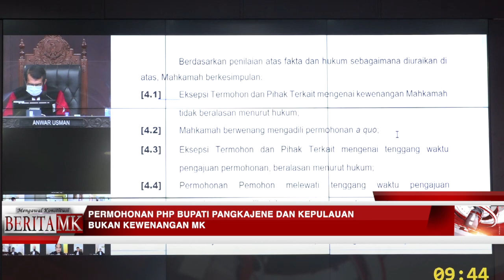Permohonan PHP Bupati Pangkajene dan Kepulauan Bukan Kewenangan MK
JAKARTA, HUMAS MKRI – Mahkamah Konstitusi (MK) menyatakan tidak berwenang mengadili permohonan Perkara Nomor 69/PHP.BUP-XIX/2021 yang dimohonkan oleh Pasangan Calon Bupati dan Wakil Bupati Nomor Urut 2 Abdul Rahman Assagaf –Muammar Muhayang. Ketetapan ini dibacakan oleh Ketua MK Anwar Usman dalam sidang pengucapan ketetapan Perselisihan Pemilihan Bupati dan Wakil Bupati Pangkajene dan Kepulauan Tahun 2020 (PHP Bupati Pangkajene dan Kepulauan), pada Senin (15/2/2021) pagi di Ruang Sidang Pleno MK.

Dalam pertimbangannya, Mahkamah mengatakan bahwa objek permohonan dalam perkara Perselisihan Pemilihan Bupati dan Wakil Bupati Pangkajene dan Kepulauan adalah Surat Keputusan Komisi Pemilihan Umum Kabupaten Pangkajene dan Kepulauan  Nomor 978/PP.02-6-Kpt/7310/KPU-Kab/XII/2020 tentang Penetapan Rekapitulasi Hasil Perolehan Suara Dan Hasil Pemilihan Bupati Pangkajene dan Kepulauan tanggal 16 Desember 2020. Namun objek permohonan yang diajukan oleh Pemohon adalah Pengumuman KPU Kabupaten Pangkajene dan Kepulauan Nomor 652/PP.02-6-Pu/7310/KPU-Kab/XII/2020 tentang Penetapan Rekaputulasi Hasil Penghitungan Suara Pemilihan Bupati dan Wakil Bupati Pangkajene dan Kepulauan Tahun 2020.

Selain itu, dalam Rapat Permusyarawatan Hakim bertanggal 10 Februari 2021, Mahkamah berpendapat permohonan Pemohon bukan merupakan objek dalam perkara Perselisihan Hasil Pemilihan Gubernur, Bupati dan Walikota Tahun 2020 yang seharusnya keputusan Termohon mengenai penetapan hasil pemilihan. “Sehingga MK tidak berwenang mengadili permohonan pemohon tersebut,” ujar Anwar dengan didampingi delapan hakim konstitusi lainnya.

Dalam sidang pemeriksaan pendahuluan yang digelar pada 28 Januari 2021, Pasangan Calon Calon Bupati dan Wakil Bupati Nomor Urut 2 Rahman Assagaf dan Muammar Muhayang mendalilkan adanya pelanggaran terstruktur, sistematis, dan masif pada pelaksanaan Pemilihan Bupati dan Wakil Bupati Pangkajene dan Kepulauan Tahun 2020. Beberapa di antaranya mengenai peristiwa politik uang yang dilakukan secara masif yang terjadi di Kecamatan Bungoro, Kecamatan Minasatene, Kecamatan Pangkajene, Kecamatan Segiri, Kecamatan Tangaya, dan Kecamatan Tondong Tallasa.

Pemohon mendalilkan Paslon Nomor Urut 1 Yusran Lalogau dan Syahban Samana melakukan kecurangan, di antaranya penyaluran bantuan sosial sembako sebagai upaya pendekatan kepada para pemilih. Selain itu, lanjut Agustiar, terdapat fakta yang krusial bahwa ada salah satu kecamatan dijadikan tempat untuk menghimpun dan memobilisasi para camat setempat melalui undangan tersurat. Dalam pertemuan tersebut dibahas  beberapa hal, di antaranya mengenai insentif yang akan digunakan sebagai alat untuk memengaruhi para pemilih.(*)